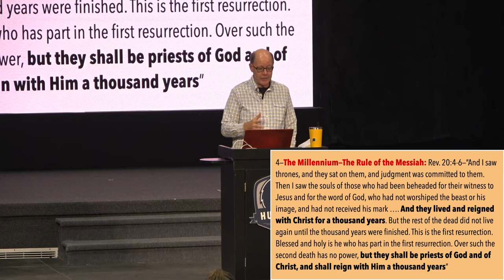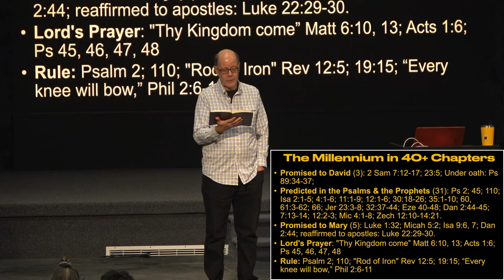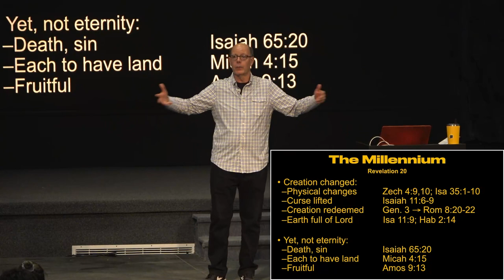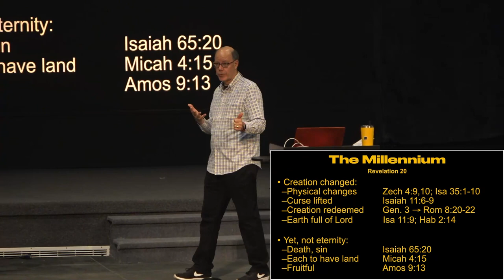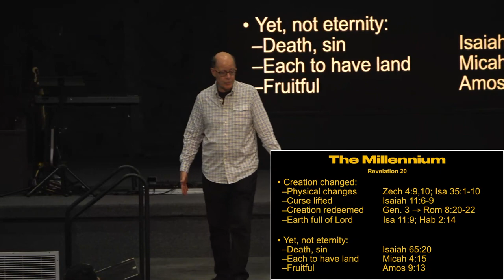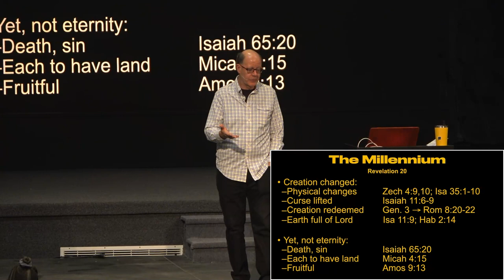FOR 1,000 YEARS--MESSIAH COMES. PERFECT WORLD. PERFECT RULER. PERFECT CLIMATE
4—The Millennium—The Rule of the Messiah: Rev. 20:4-6—“And I saw thrones, and they sat on them, and judgment was committed to them. Then I saw the souls of those who had been beheaded for their witness to Jesus and for the word of God, who had not worshiped the beast or his image, and had not received his mark …. And they lived and reigned with Christ for a thousand years. But the rest of the dead did not live again until the thousand years were finished. This is the first resurrection. Blessed and holy is he who has part in the first resurrection. Over such the second death has no power, but they shall be priests of God and of Christ, and shall reign with Him a thousand years”

Promised to David (3): 2 Sam 7:12-17; 23:5; Under oath: Ps 89:34-37;
Promised to Mary (5): Luke 1:32; Micah 5:2; Isa 9:6, 7; Dan 2:44; reaffirmed to apostles: Luke 22:29-30.
Lord's Prayer: "Thy Kingdom come” Matt 6:10, 13; Acts 1:6; Ps 45, 46, 47, 48
Rule: Psalm 2; 110; "Rod of Iron" Rev 12:5; 19:15; “Every knee will bow,” Phil 2:6-11